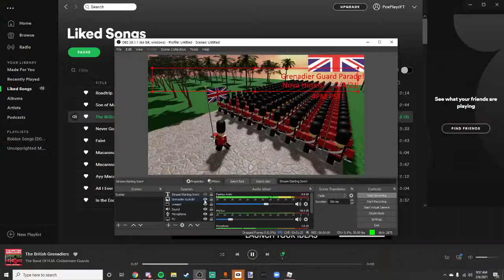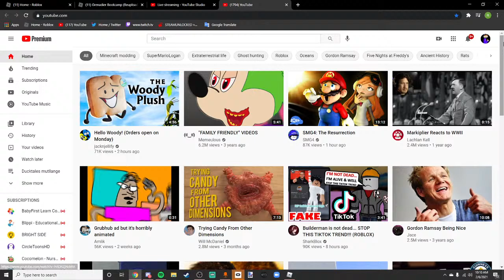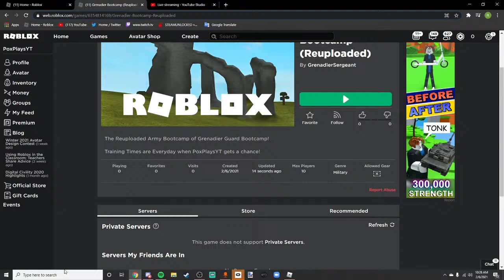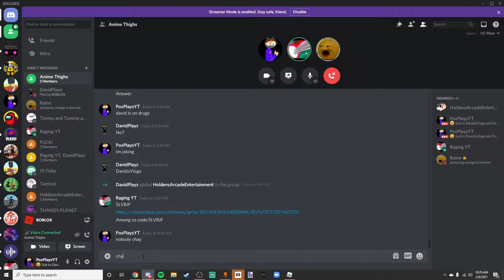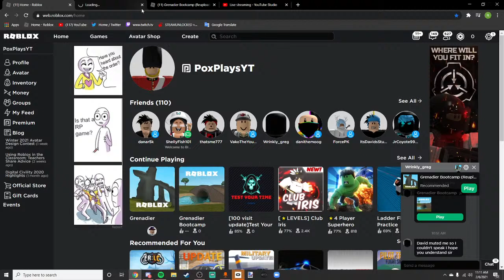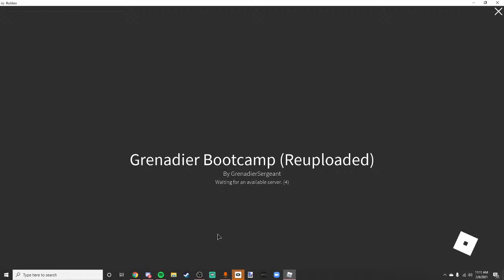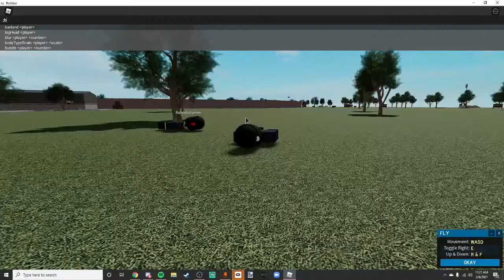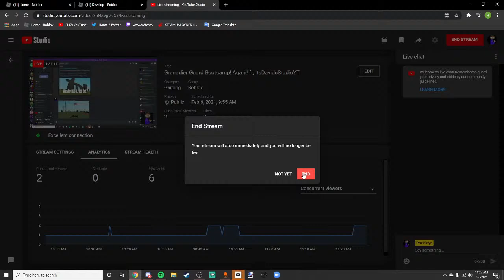Grenadier Guard Bootcamp! Again! ft, ItsDavidsStudioYT